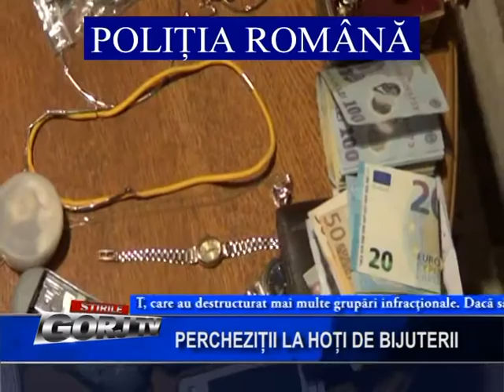perchezitii la hotii de bijuterii